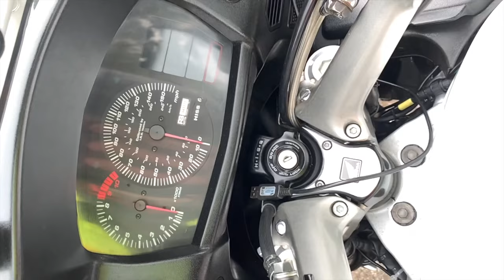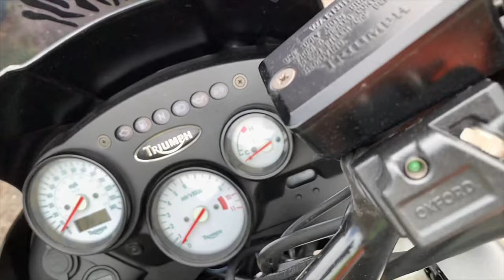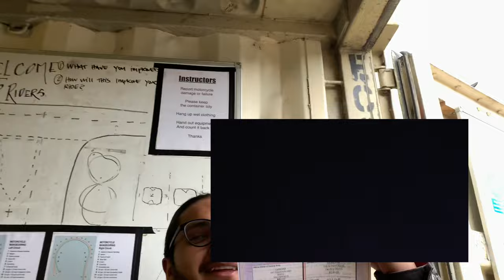CBT Pass | Complete Guide To Pass CBT In UK 🇬🇧